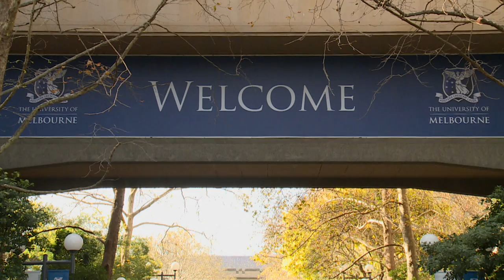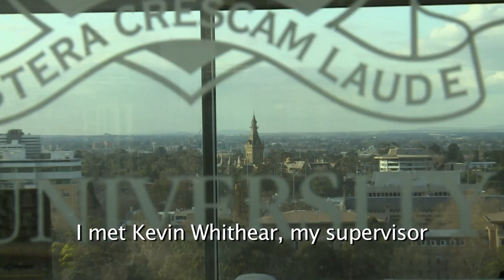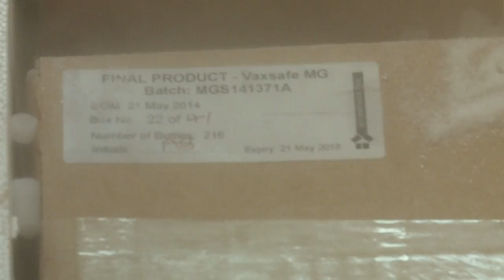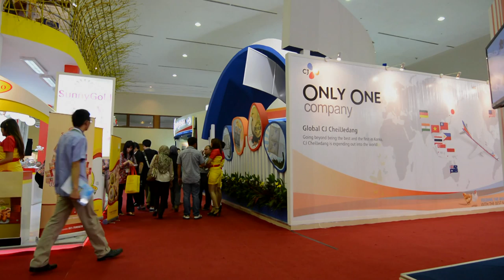Australia Awards Scholarships – vaccine discovery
While undertaking a Colombo Plan (now Australia Awards) Scholarship at the University of Melbourne in 1982, Professor Soeripto discovered a vaccine for Chronic Respiratory Disease in commercial chickens which has since been commercialized on a global scale. For more information on the Australia Awards Scholarships visit the